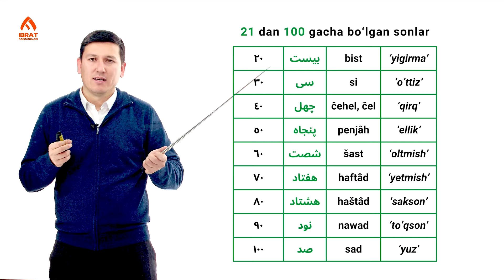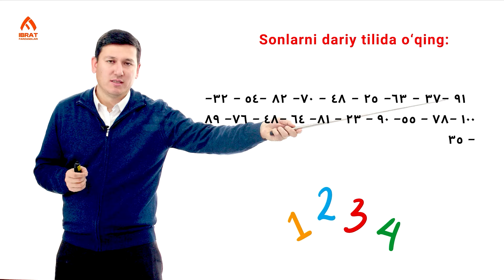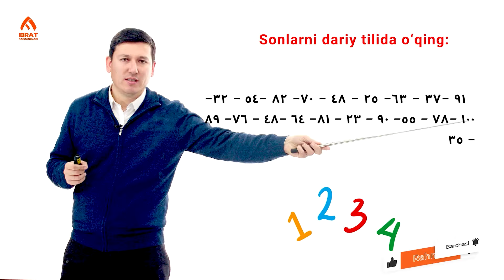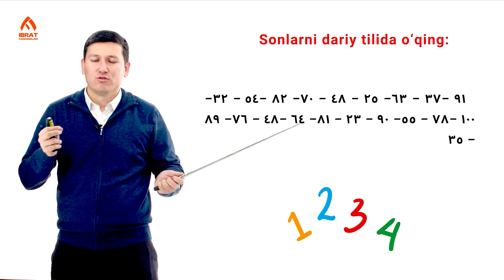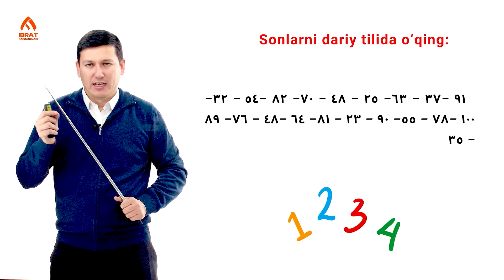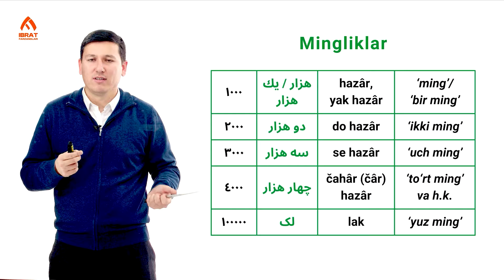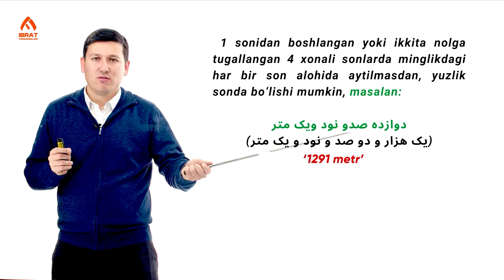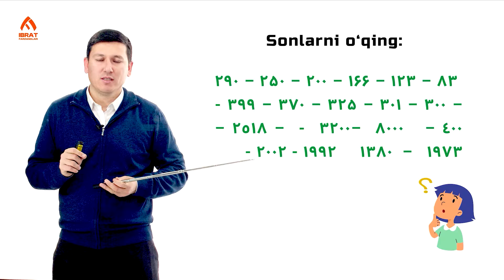20 gacha bo'lgan sonlar va raqamlar: Yuzliklar, mingliklar | 24-dars | Dariy tilini 0 dan o'rganish